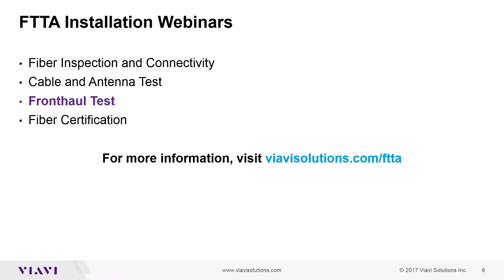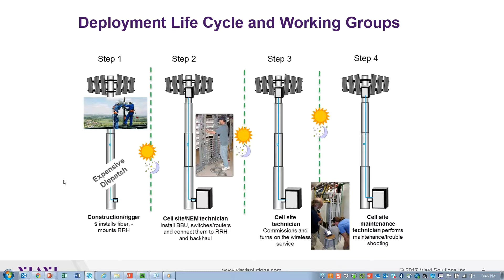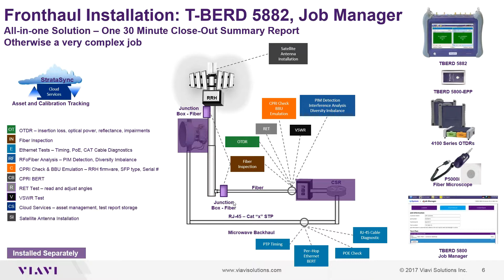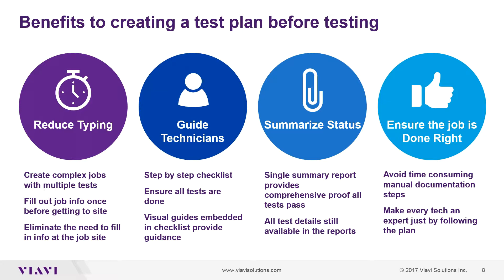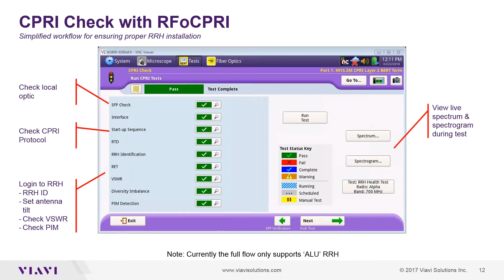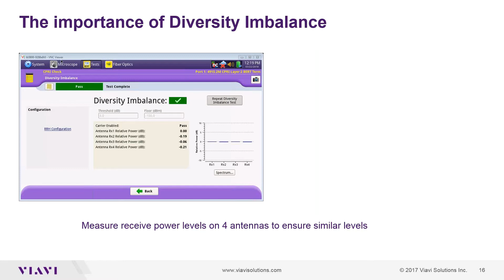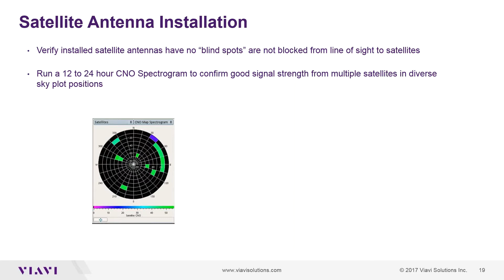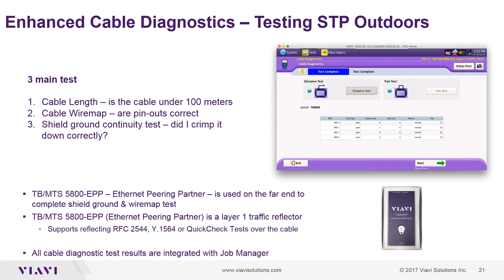Fiber to The Antenna (FTTA) Installation. Fronthaul Test Webinar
Learn all about the different fronthaul tests that need to be performed as part of fiber-to-the-antenna installation.